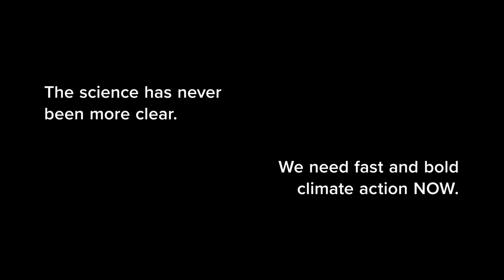Resilience Playbook Trailer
Coming December 7, 2021 - Greenbelt Alliance is launching the Resilience Playbook, your go-to guide for accelerating equitable adaptation to the climate crisis in the Bay Area.

The Resilience Playbook is a game-changing resource, offering a holistic approach to advancing solutions that address overlapping environmental, economic, and social challenges simultaneously. Presented in an easy-to-use, web-based format, the Playbook brings together curated strategies, recommendations, and tools to support local decision-makers and community leaders as they look to accelerate the region’s adaptation to climate risks.

You will find policies that strengthen the infrastructure of natural and working lands as nature-based infrastructure that absorb floodwaters, sequester carbon, protect our water supply, and provide buffers from wildfires. In tandem, we address the critical issue of advancing housing justice, planning for a just transition away from fossil fuels towards green jobs, and pursuing environmental justice to ensure that the outcomes of these policies prioritize the resilience of the most vulnerable communities.

On December 7, at 12 p.m., we’ll be unveiling the Resilience Playbook for the first time at a walk-through webinar introducing audiences to its main features, benefits, and creators and orienting users to the platform.